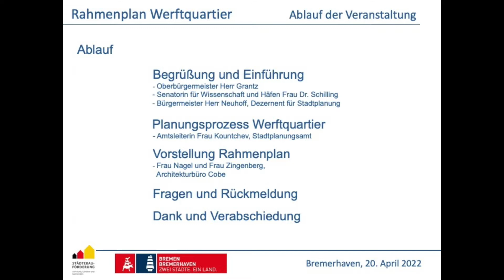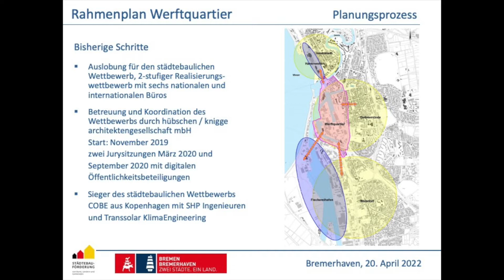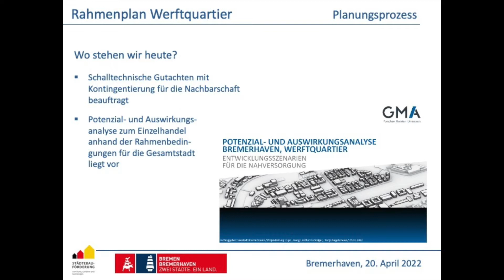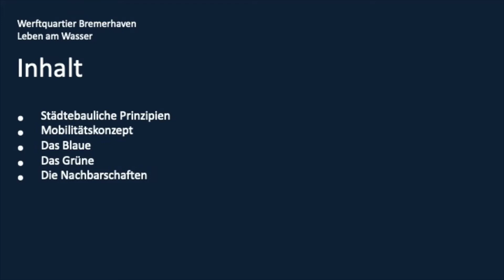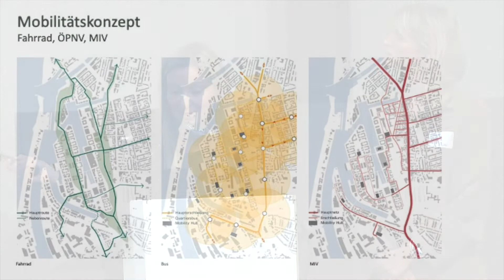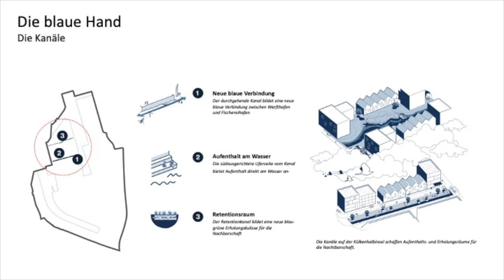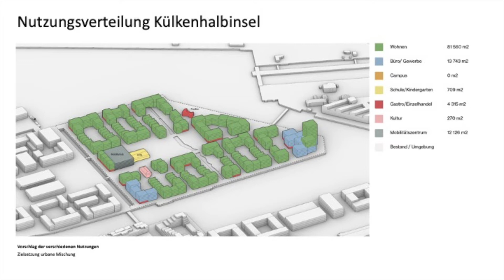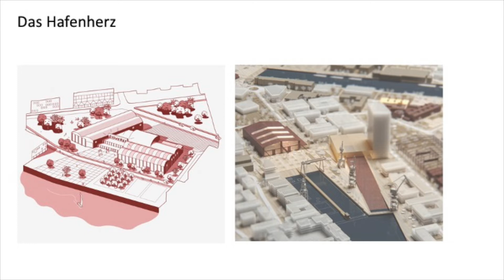Rahmenplan Werftquartier Vorstellung und Diskussion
Der städtebauliche Rahmenplan Werftquartier wurde in der gemeinsamen Veranstaltung von Land Bremen und Stadt Bremerhaven am 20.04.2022 im Fischbahnhof des Schaufensters Fischereihafen vorgestellt.